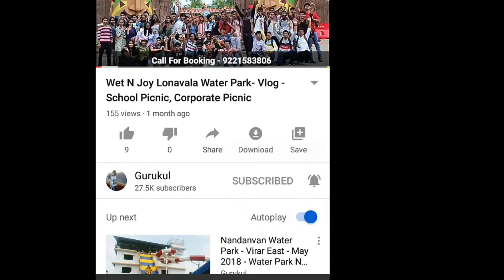Lonavala Pawna Lake Camping - Just Travels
🔵Just Travels Pawna lake camping - Lonavala
🔵Distance from Mumbai: 120kms (Approx)

🔵Distance from Pune: 60kms (Approx)

🔵4 pm to 11 am next day

🔵Cost: INR 1500 per head

Inclusions:-
🔵 Check in 4 Pm
• Best Quality Tents for accommodation.
• Secure and Safe night out for ladies.
• Free parking at the campsite.

🔵Snacks: 5 pm to 6 pm
Pakoda / Biscuits and tea / coffee

🔵BBQ : 7 pm to 9 pm
Veg - Paneer Tikka / Afghani with capsicum, onion, potatoes, tomatoes etc
Non veg - / tandoori chicken
Around 250 gms per person

🔵Dinner : 9:30 pm to 11 pm
 Mutter Paneer / Aloo jira/ mix veg/ matki usal Salad Dal fry / MakhaniChicken gravy
 / Rice,Chapati

🔵Dessert
 Gulab jamun /
🔵 Live music 🎶 ( only Saturday)

🔵Breakfast: 8 am to 9 am
Poha // butter bread jam /
Tea / Coffee
🔵Games :-like Volleyball, Archary, Galore shoot,badminton and carrom, playing cards, chess, cricket, dart board,

🔵Accommodation in Twin / Triple Sharing tents (Blankets, pillows and mats provided)
🔵Things to carry:
• Torch Light.
• Private medicines.
• Party wears.
• Good Footwear.
Camera
1 Sony Digital Vlog Camera ZV 1
2 Canon EOS 1500D 24.1 Digital SLR Camera
3 Sony DSC W830 Cyber-Shot 20.1 MP
4 GoPro Hero 8 Black CHDHX-801 12 MP Action Camera
5 GoPro HERO9 Black — Waterproof Action Camera with Touch Screen
 Mics
1 COOLCOLD Noise Cancelling USB Microphone
2 Logitech H111 Wired Headset, Stereo Headphones
3 JBL Commercial CSLM20 Omnidirectional Lavalier Microphone
4 Boya BYM1 Omnidirectional Lavalier Condenser Microphone
5 Maono AU-400 Lavalier Microphone
 Mobile
1 Tecno Spark 7T
2 Redmi 9A
3 Samsung Galaxy M31
4 realme C11
5 Redmi 9
  Tripod
1 DIGITEK® (DTR 260 GT) Gorilla Tripod
2 Tygot Adjustable Aluminium Alloy Tripod Stand
3 DIGITEK® (DTR 550LW) (170 CM) Tripod For DSLR, Camera
4 DIGITEK® (DTR 455 LT) (132 CM) Tripod Mobile Holder